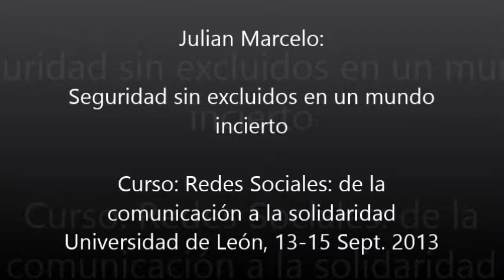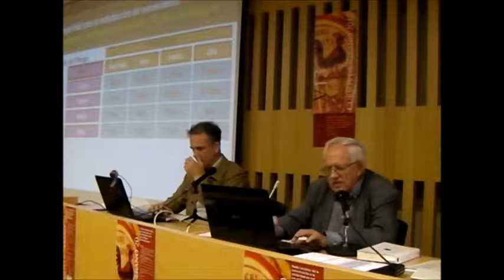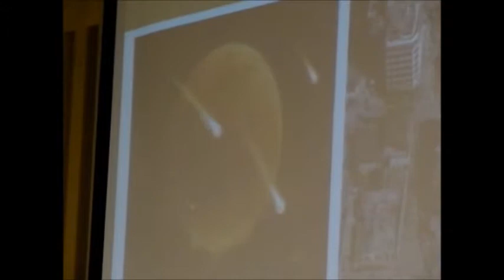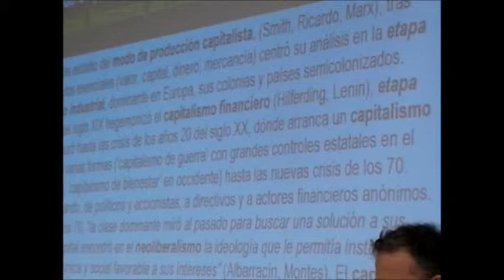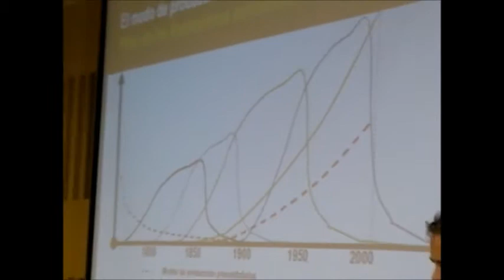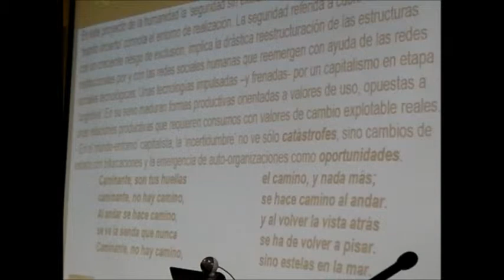Julian Marcelo: Seguridad sin excluidos en un mundo incierto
Eje temático: "Asideros firmes sobre terrenos endebles en la era de la información global" (14 Sep 2013)

Instituciones participantes: Universidad de León, Fundación Sierra Pambley, Bertalanffy Center for the Study of Systems Science, Universidad Politécnica de Munich, Universidad Tecnológica de Viena, UNED, Mälardalen University, Observatorio de la Cibersociedad